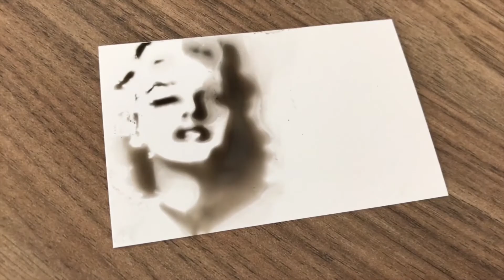Celebrity Scorch by Mathew Knight and Stephen Macrow Magic Trick